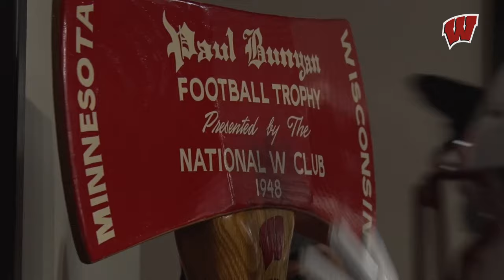Highlights: Badgers Beat Minnesota, Keep Axe